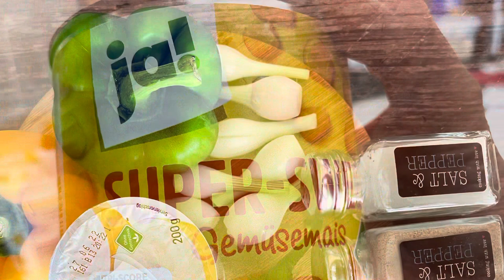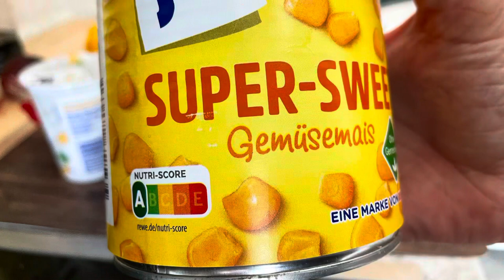Campingküche: BBQ Salat „Santa Fe“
ZUTATENLISTE 🌽&🫑

Paprikamix (3 Paprikas)
5 Frühlingszwiebel ohne Grün
1 Dose Mais
1 Becher Schmand
Salz, Pfeffer

Zubereitung seht Ihr im Video 🎥

Einer unserer liebsten Salate zum Grillen.